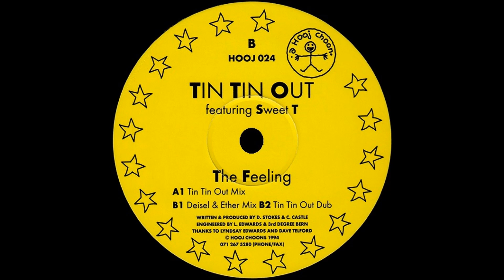TIN TIN OUT - THE FEELING (Tin Tin Out Mix) HQwav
CLASSIC RETRO HOUSE 1994
Tin Tin Out featuring Sweet T ‎– The Feeling
Genre:
HOUSE
Year:
1994